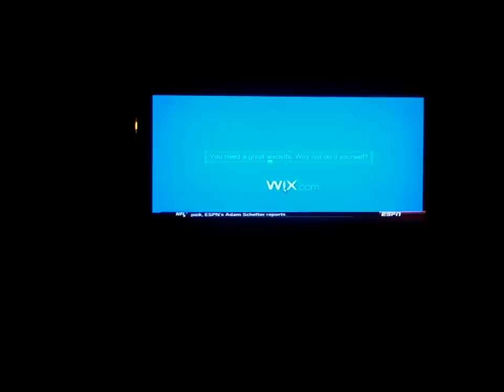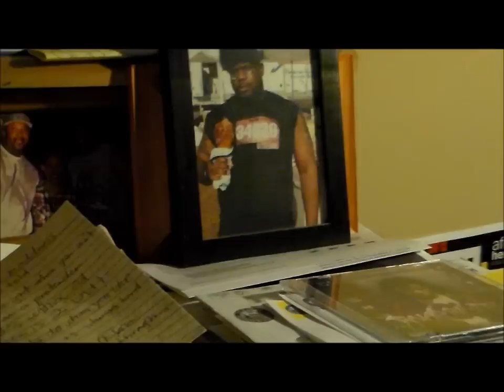Lullaby - Tim'm West feat. Nhojj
Tim'm honors this collaboration with long-time producer Jason Carey and vocalist Nhojj, with a heart-felt video about the muse music can be in helping us work through heart-break. What happens when a broken heart breaks? Find your lullaby.